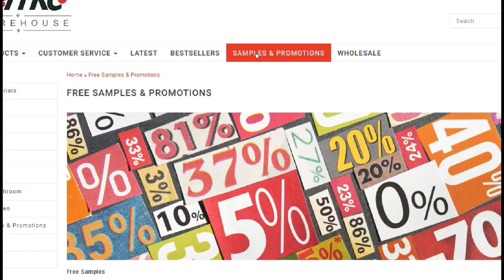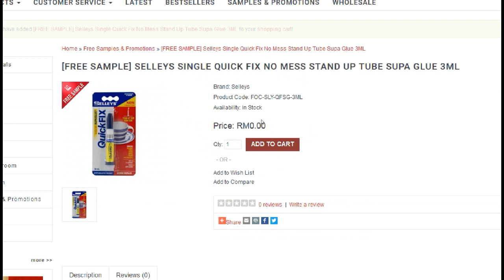ATKC eWarehouse Purchase Guide - How To Get Free Sample?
This video will guide you on how to get promotional Free Sample at our e-store. We are always generous in giving away free product samples for your personal experience. With our Sales Promotions, you can enjoy better deals, better bargains, better discounts & extra savings